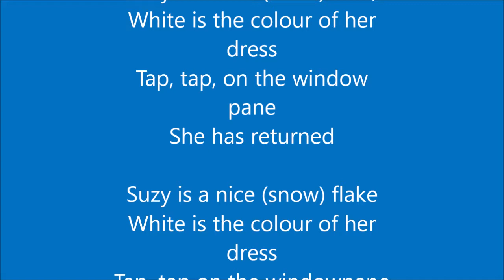Suzy Snowflake in Mohawk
Children sing Suzy Snowflake in the Mohawk language